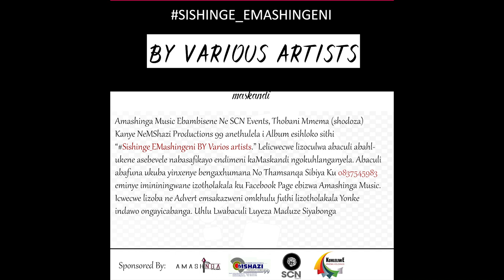Maqhude Mkhize Emashingeni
Le Video ithathwe ngesikhathi uMaqhude ezodlala i bass guitar kulelicwecwe Lodumo elizoculwa amaqhawe ahlukene ngenhloso yokuthuthukisa ubumbano endimeni Ka Maskandi.